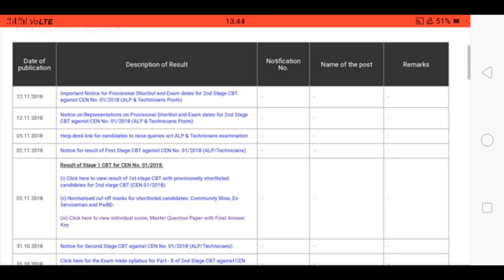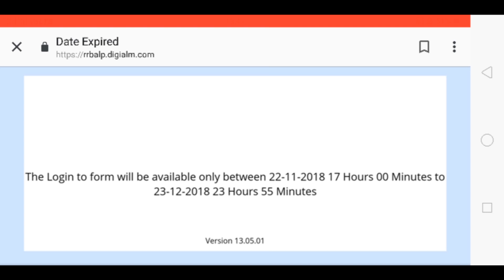रेलवे भर्ती 2018 सभी खुश हो जाओ आंसर की आने की डेट आ गयी इस दिन आएगा रिजल्ट कट ऑफ कम रहेगी।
Unacademy  पर फॉलो कीजिये और पाइ,ये सभी शिफ्ट का पीडीएफ :-

लेक्चर:- 1

लेक्चर:- 2

लेक्चर:- 3

लेक्चर:- 4

लेक्चर:- 5

लेक्चर:- 6

लेक्चर:-7

लेक्चर:- 8

लेक्चर:- 9

लेक्चर:- 10

लेक्चर:- 11

लेक्चर:- 12

लेक्चर:- 13

लेक्चर:- 14

लेक्चर:- 15